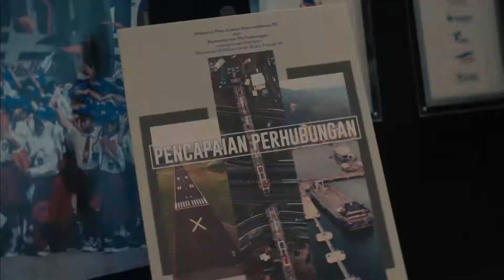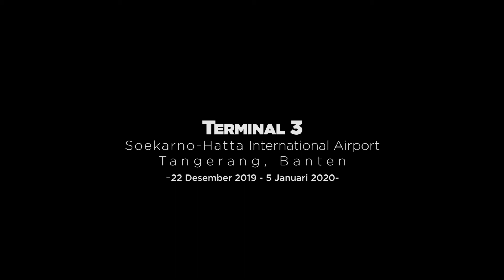Pameran Foto Pewarta Istana Pencapaian Perhubungan - Bandara Soekarno - Hatta (Terminal 3)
"Membangun Indonesia - Pencapaian Perhubungan"

"Pembangunan Besar Sektor Transportasi sejak 2014 hingga 2019 bersifat INDONESIA SENTRIS telah berhasil terdokumentasi dengan apik oleh PEWARTA FOTO.

Dokumentasi foto yang tersaji dengan indah ini tak hanya berfungsi untuk media informasi, namun lebih dari itu, dapat menjadi rujukan historis, sarana edukasi masyarakat, dan berperan penting dalam membantu pengambilan keputusan, pereencanaan, hingga melakukan fungsi pengawasan.

TERUSLAH BERKARYA para Pewarta Tanah Air!!"

Menteri Perhubungan RI

Budi Karya Sumadi - 2019

*Untuk pencetakan, baik Foto maupun  Buku Foto, panitia bekerjasama dengan PT Bintang Sempurna, menampilan karya-karya foto yang berhasil dikurasi untuk dimasukan kedalam buku dengan judul “Membangun Indonesia - Pencapaian Perhubungan”